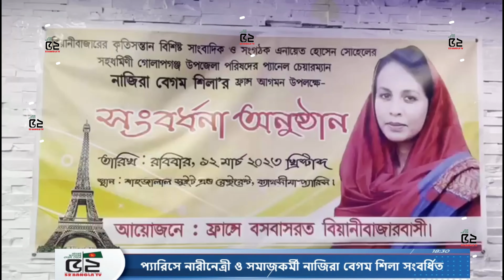প্যারিসে নারীনেত্রী ও সমাজকর্মী নাজিরা বেগম শিলা সংবর্ধিত | 52 BANGLATV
52 BANGLA TV II বাংলা সংযোগ দেশে দেশে
52bangla TV is a media platform used globally, especially by the Bengali community around the world. It has a Motto ‘CONNECTING BANGLA GLOBALLY.’
52bangla TV is promoting Positive Bengali heritage, historical and cultural activities throughout the Bengali community globally. 52banglatv is committed to the Bengali global community and its going all positive by promoting public views and news, along with cultural activities.